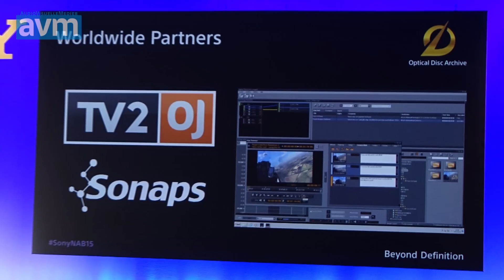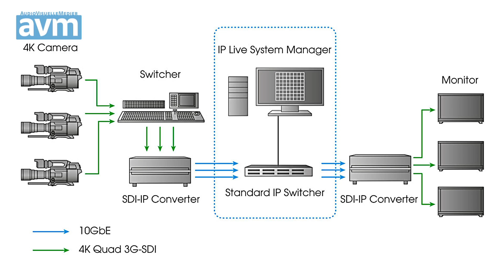Sony fortalte om TV2 Østjylland